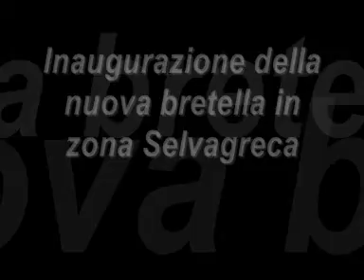Inaugurazione della nuova bretella di Selvagreca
Il Sindaco di Lodi e rappresentanti dell'amministrazione comunale inaugurano la brettella mercoledì 14 luglio ore 14:30